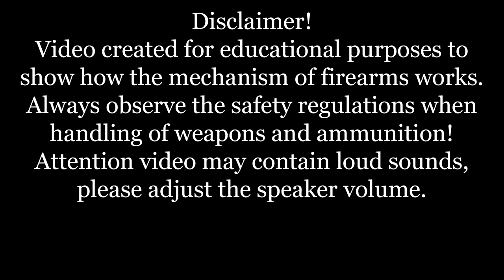Astra model 400: full disassembly & assembly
The Astra modelo 400 was a Spanish service pistol produced by weapons manufacturer Astra-Unceta y Cia SA. as a replacement for the Campo-Giro 1913/1916, which had also been chambered in 9mm Largo.

The Astra 400 is heavy compared to many contemporary service pistols of the time like the Tokarev TT-33 but is similar in weight and length to the Colt 1911. The Astra 400 was designed to be safe to fire with a simple blowback action unaided by any breech-locking devices. This is only possible with a heavy slide and strong recoil spring. It was fitted with an internal hammer which was considered very hard to cock. The pistol also featured grooved finger grips and left sided combined slide lock/safety behind the trigger guard.